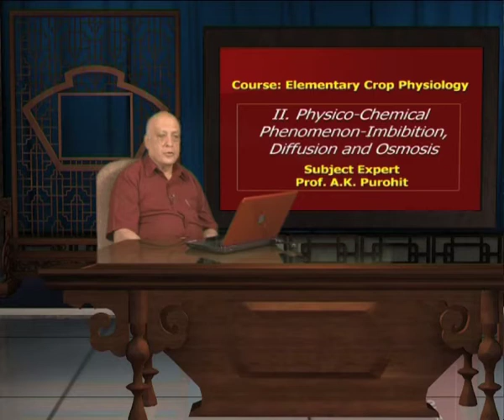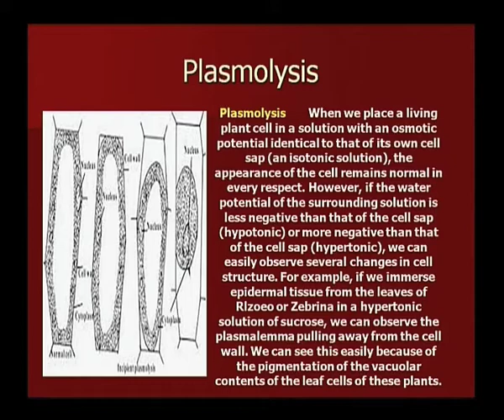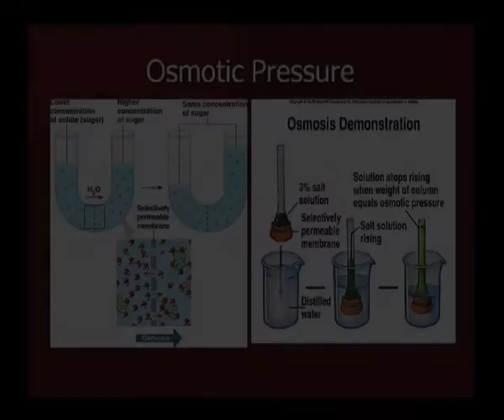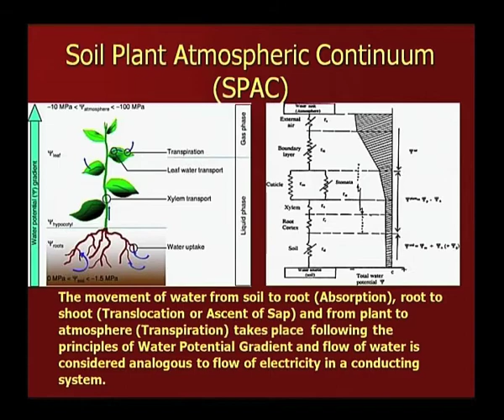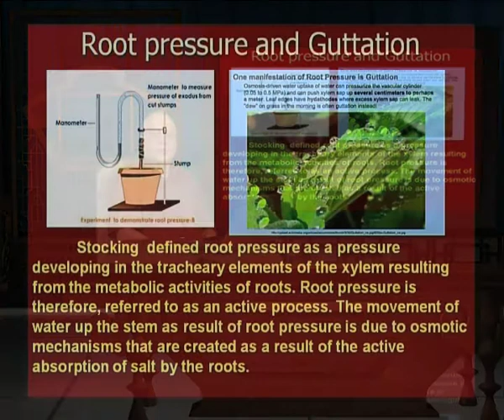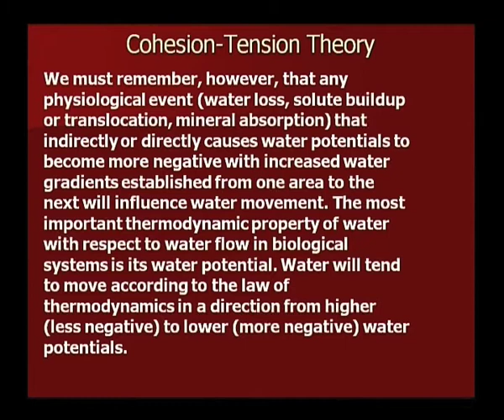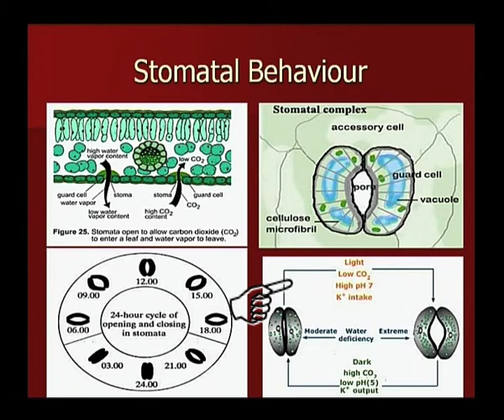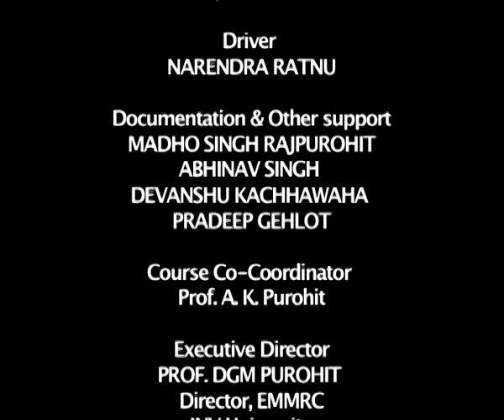Elementary Crop Physiology (Lecture-2nd) Unit - II: Physico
Subject :Agriculture
Course  :Elementary Crop Physiology